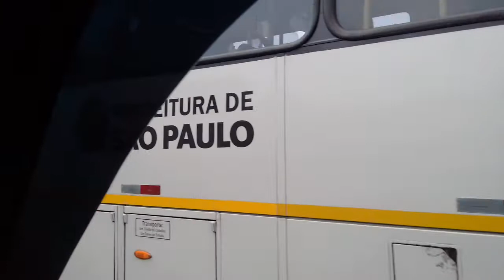Larry Pexada em São Paulo